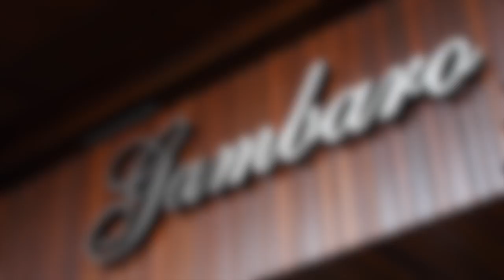Gambaro Seafood Restaurant in Brisbane City QLD serving Delicious Food and Wine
Typical Seafood Restaurant where you’ll enjoy your favourite seafood or a glass of wine at Gambaro. Located at 29 Caxton St Brisbane City QLD Australia 4000